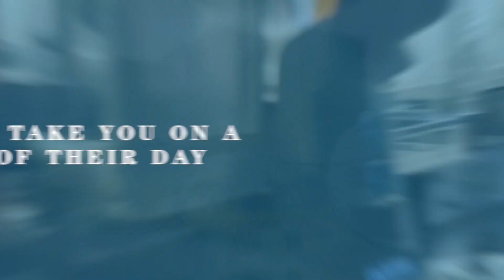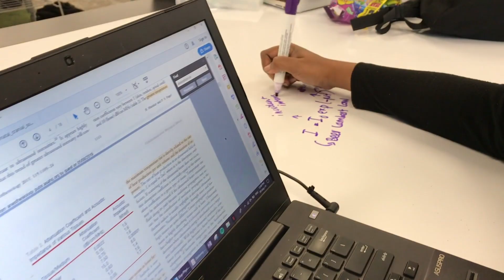A Day in My Life: Radiography with Ama | Monash University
Want to know what it’s like to study a Bachelor of Radiography and Medical Imaging (Honours) at Monash University? Follow third year radiography student Ama around campus, listen into a physics lecture, and take a sneak peek at our radiography and ultrasound labs.